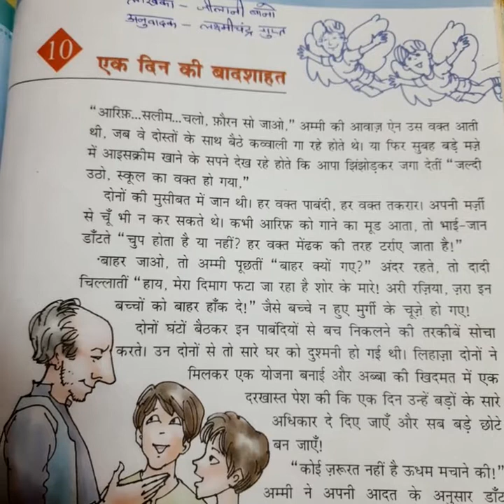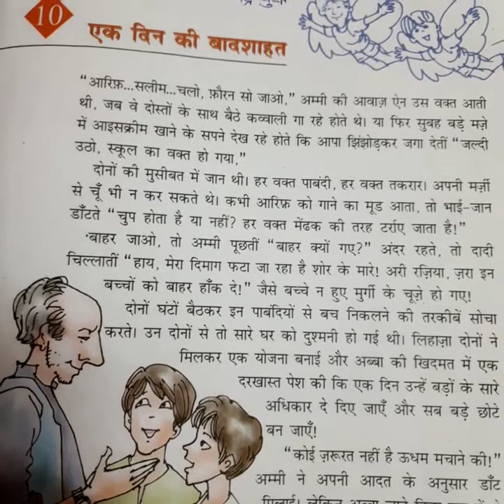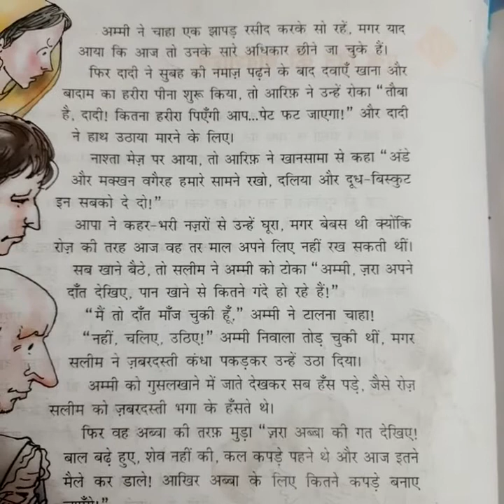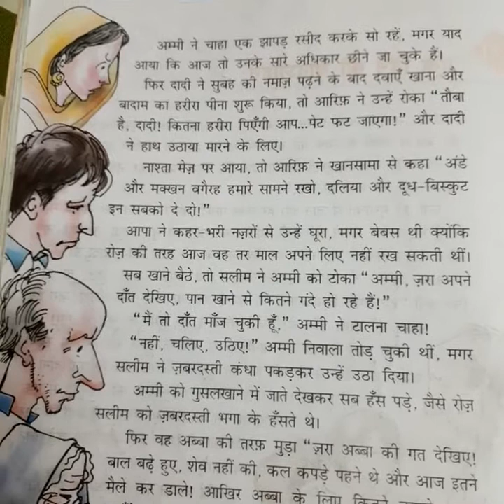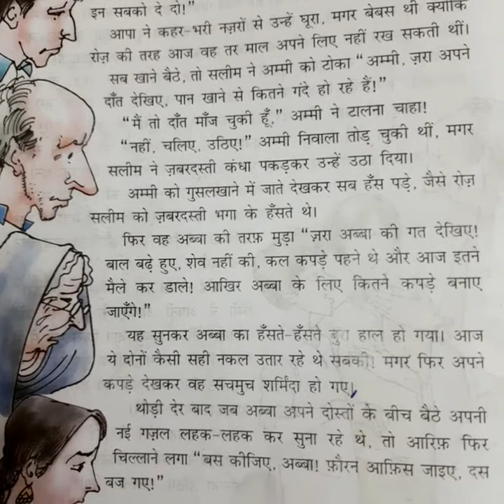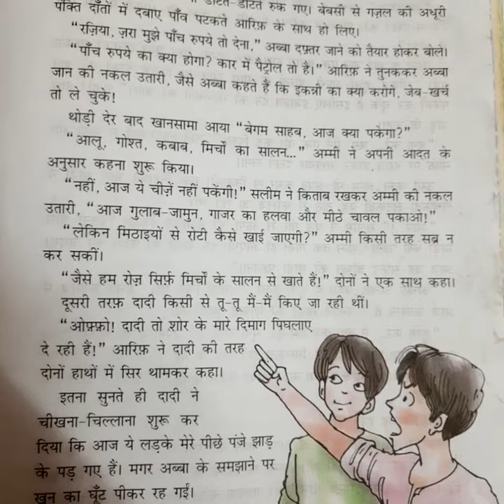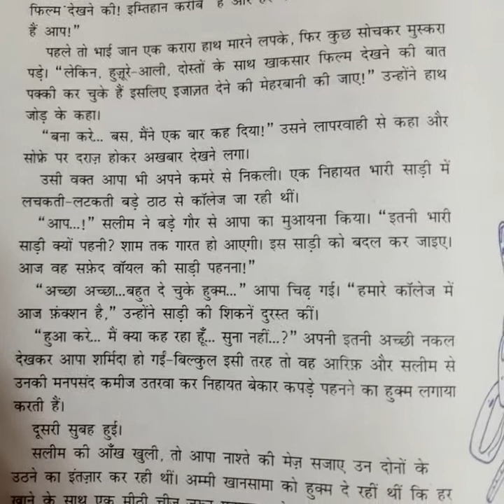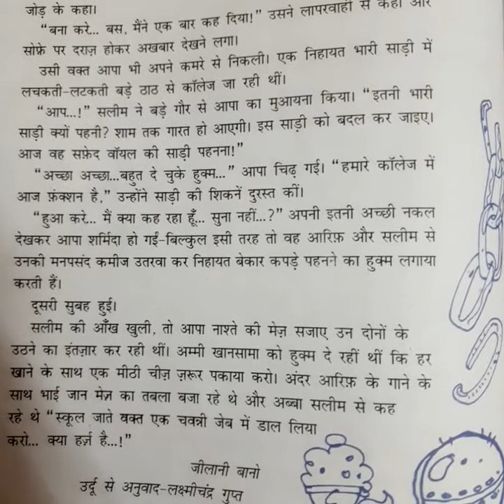एक दिन की बादशाहत|| रिमझिम-5, पाठ-10 (NCERT), कक्षा-5 (CBSE) || Ek din ki Baadshaahat